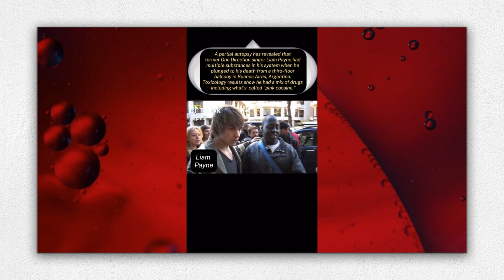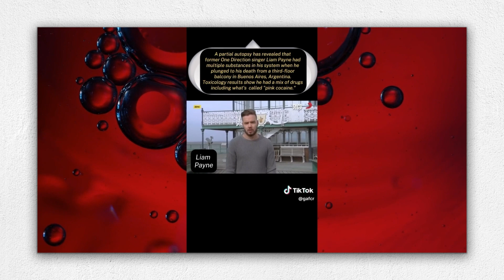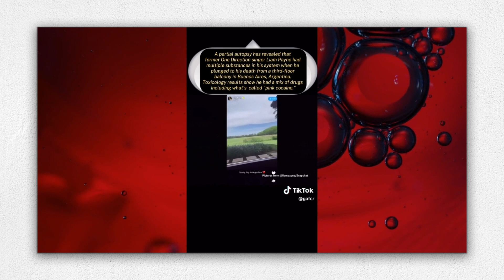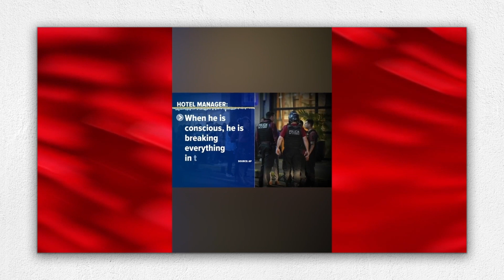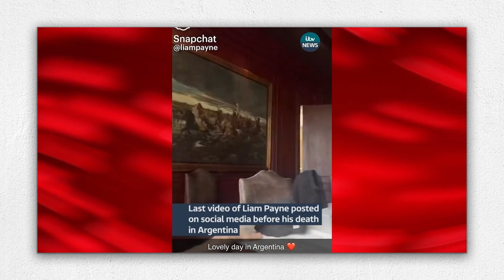Waiter Denies Supplying Dr*gs in Liam Payne Traged